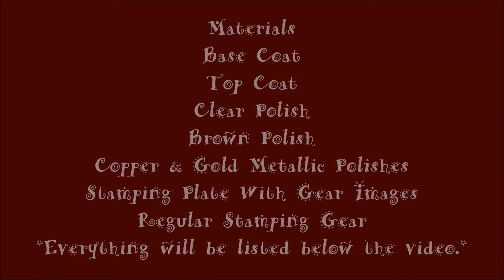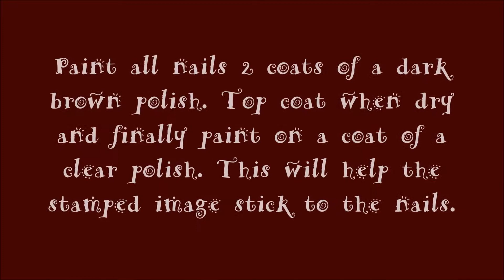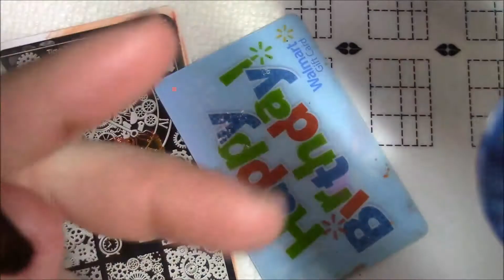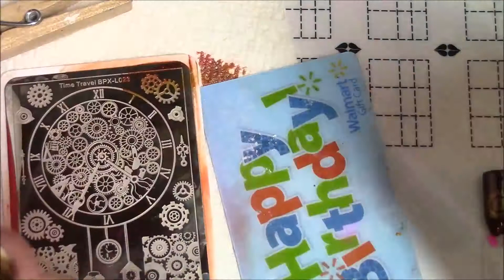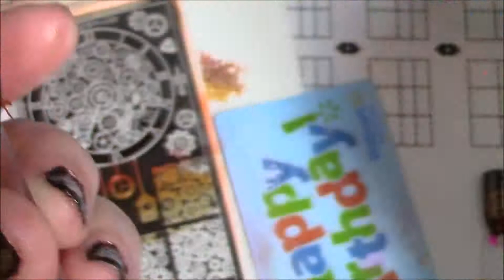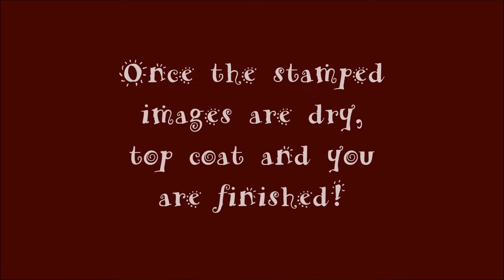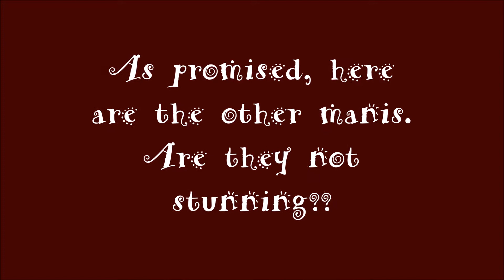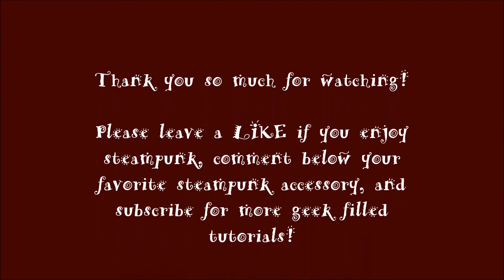Steampunk Gradient Nails- A YouTube, Instagram, and Facebook Collaboration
I got so excited when I saw the theme for this week's collaboration: Gradient Stamping! I knew everyone's mani would turn out gorgeous, I knew I would have fun with it, and I knew I had to geek it out. The first two were givens but how to narrow down my choices?? Doctor Who starts up again on Saturday... I could do that. I have been binge watching X-Men movies, so that was an option, as well. Star Wars? I did a mani for the Rogue One blu-ray release so maybe I should not do that again. Sherlock, Star Trek, Harry Potter, Firefly, etc. all good choices and I really did not what to choose. It really just came down to what I had on my stamping plates. I stumbled across the Born Pretty Time Travel plate and knew that I could go Steampunk. After that it was really easy to pick colors. Dark brown for the background, metallics for the gears. Here is my result. I hope you like it.

This week's collaborative effort is hosted by the talented Vicki at Glitter Nails4Me. 8 of us have teamed up to bring you all sorts of loveliness. Here are their links:

Materials:
Base Coat -Base Coat- UNT Peel Off Base Coat
Top Coat- Sally Hansen Diamond Flash
Clear Polish- Sally Hansen Complete Salon Manicure in "Clear'd For Take Off"
Brown Polish- Revlon in "Untamed"
Metallic Polishes- KleanColor in "Metallic Orange", "Metallic Mango", and "Metallic Yellow"
Stamping Plate- Born Pretty Store Time Travel BPL-X023
Clear Stamper, Scraper, Clothespin, Cotton Balls, Lint Roller, Scotch Tape, Acetone, Kitchen Paper